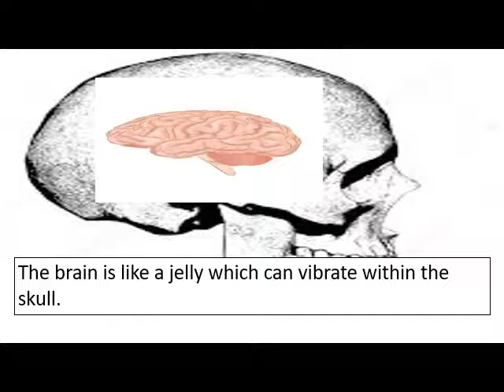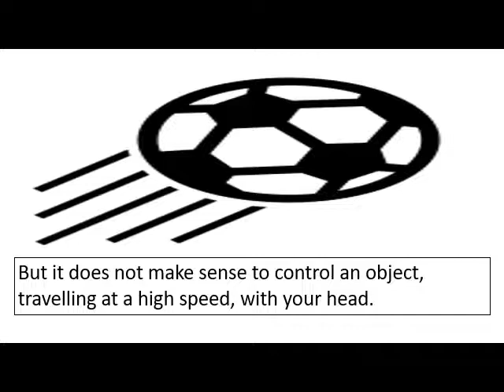Brain injury from heading footballs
Summary of the issues

The brain is vulnerable and needs to be protected.

A problem made worse when the pain receptors in the brain are not picking up the pain.

There are no pain receptors in the brain itself. But he meninges (coverings around the brain), periosteum (coverings on the bones), and the scalp all have pain receptors. Surgery can be done on the brain and technically the brain does not feel that pain.

The brain is like a jelly which vibrates within the skull.

The football is a heavy and flying object moving towards the brain at speeds up to 80 miles per hour.

The impact of the ball on the skull can lead to a vibration within the skull

Between rock and a hard bass –
There are even concerns about heavy metal head banging.

The impact of head impacts can have a greater significance than heading.
Collisions, such as the one between Gary Cahill and Ryan Mason, are or can be more serous than the heading of the football.

The impact could lead to a build-up of abnormal protein in the brain.

As these bruises accumulate, the brain begins to develop chronic changes, including the accumulation of the tau protein also seen in Alzheimer's victims and overall shrinkage.

This can lead to memory problems and an inability to make basic decisions.

It could take over 50 years for brain injuries to emerge and so
football must change.

Football facing oblivion

Modern footballs are 'not much safer' (2001)

"The modern ball is not really safer; a professional footballer strikes it at 80 or 90mph - with your head in the way that's the equivalent of being struck by 10 bags of coal in 3/100ths of a second.

Chronic traumatic encephalopathy (CTE) is a neurodegenerative disease caused by repeated head injuries.  Symptoms may include behavioural problems, mood problems, and problems with thinking.  Symptoms typically do not begin until years after the injuries. CTE often gets worse over time and can result in dementia. It is unclear if the risk of suicide is altered.

Most documented cases have occurred in athletes involved in contact sports such as boxing, American football, wrestling, ice hockey, rugby and soccer. Other risk factors include being in the military, prior domestic violence, and repeated banging of the head.  The exact amount of trauma required for the condition to occur is unknown. Definitive diagnosis can only occur at autopsy.  Chronic traumatic encephalopathy is a form of tauopathy.  As of 2018, there is no specific treatment.